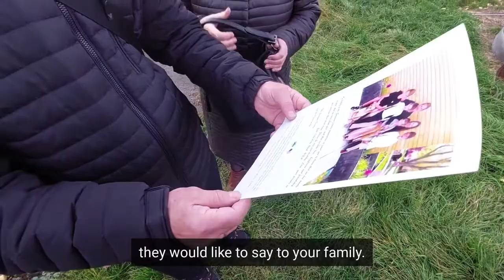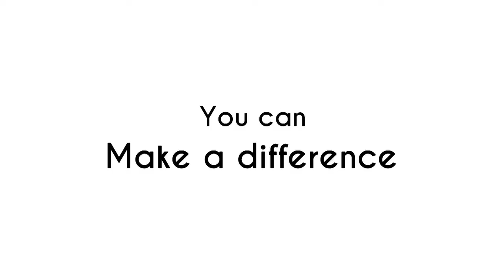Antonina and Oleksandr Learn that They will Soon Have a House